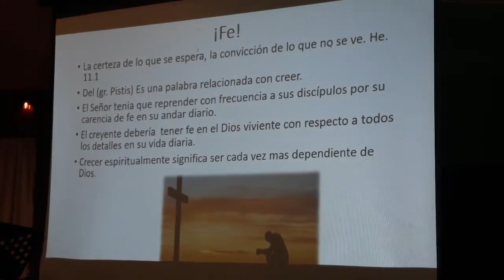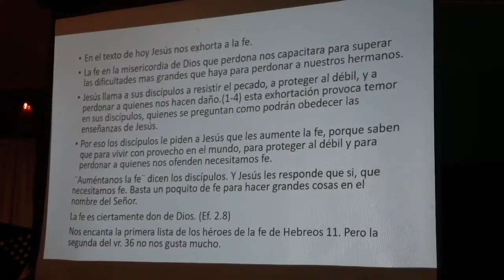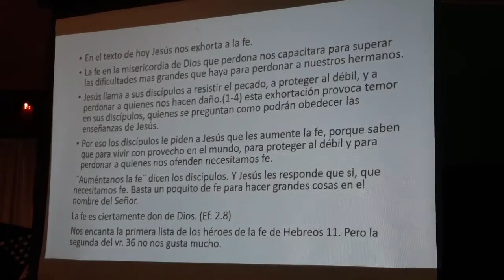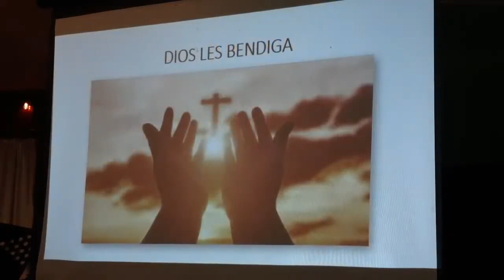Un grano de mostaza - Oscar García - 8 de mayo de 2022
Mensaje: Un grano de mostaza
Texto: Lucas 17:1-10 - Hno. Oscar García
Iglesia Bautista Filadelfia | Un hogar para ti y tu familia